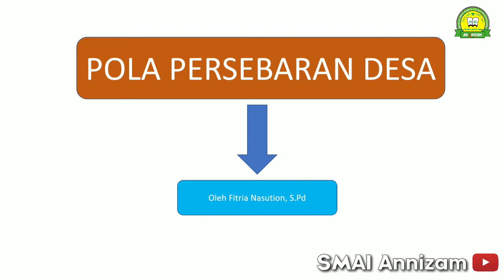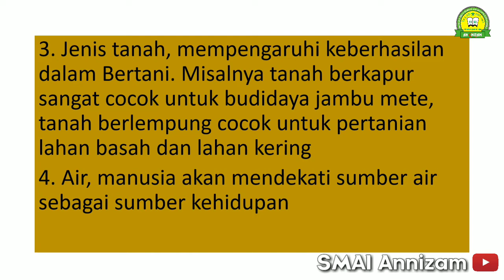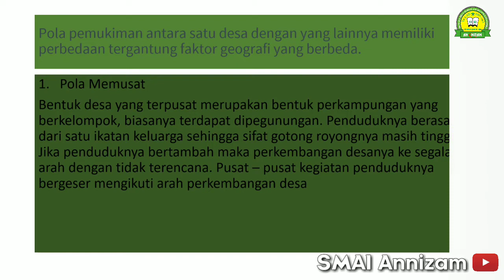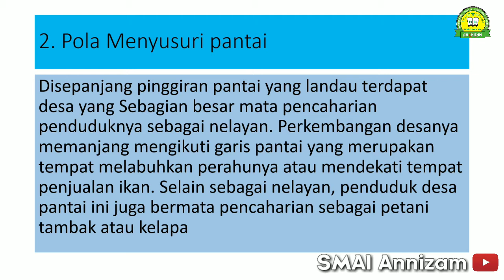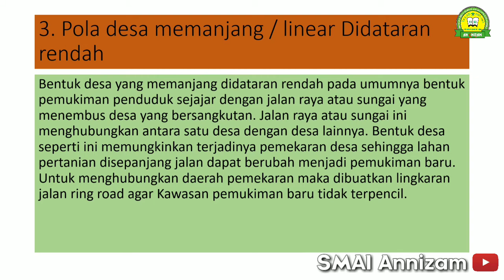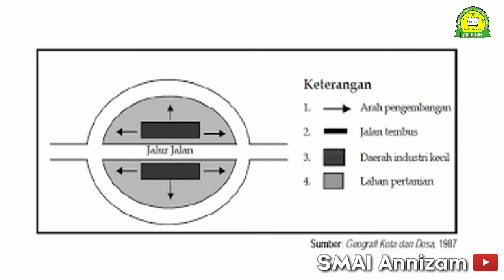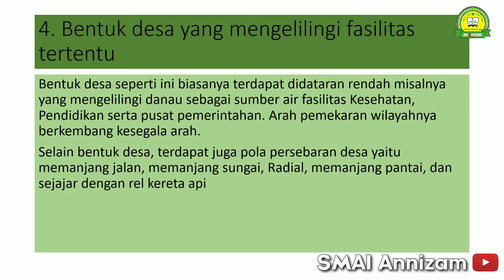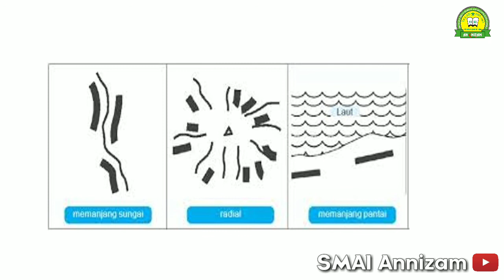POLA PERSEBARAN DESA_Kelas XII IIS